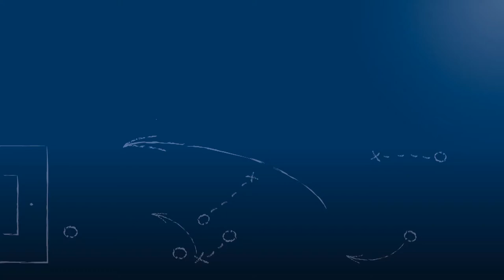Kresimir Durmis - FC Germ. Neureut - zum Spiel vs. ATSV Mutschelbach 2, FuPa.tv-Interview, 5.6.2017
„Wir wollen auf jeden Fall wieder da oben mitspielen."

Kresimir Durmis, Spielausschussvorsitzender des FC Germania Neureut, im FuPa.tv-Interview zur Begegnung FC Germ. Neureut - ATSV Mutschelbach 2, des Rückspiels in der Relegation zur Kreisliga Karlsruhe 2016/17.